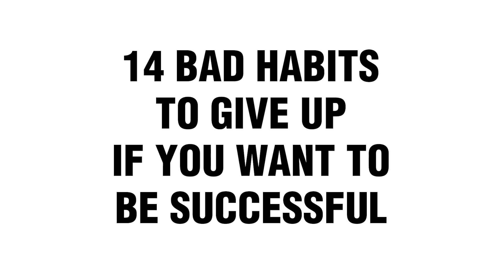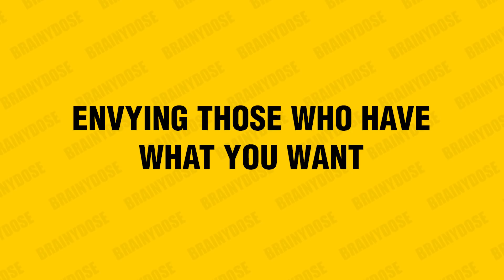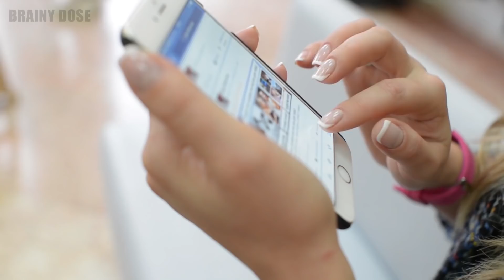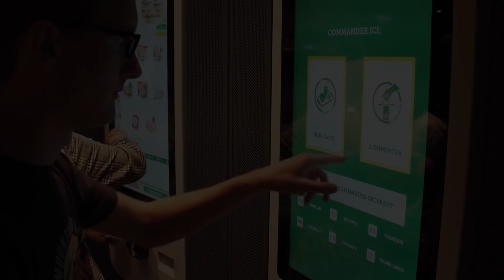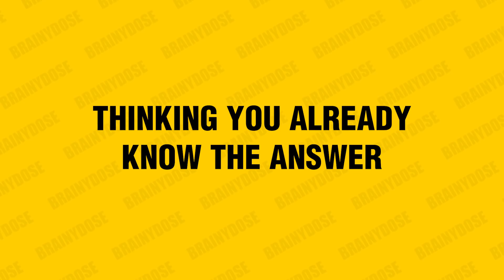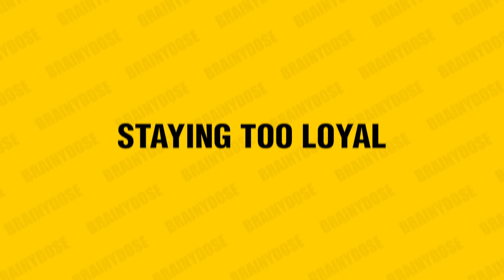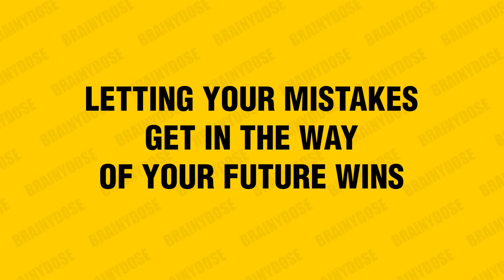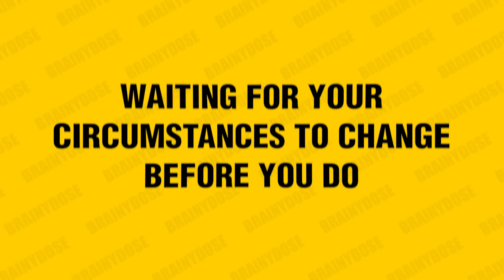14 Bad Habits To Give Up If You Want To Be Successful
Do you wonder about how to become successful? Why is it that some people achieve success while others can’t get ahead? Well, it’s not just about the good habits you need to practice, but also the bad habits to give up if you want to be successful. From negative thinking to complaining, there are things you do that can prevent you from achieving success in life.

Success doesn’t just happen by accident. But, if you really want it, work hard, and break the bad habits that hider you, you will become successful. Always try to live up to your highest potential and improve yourself daily to help you reach your goals.

In this video, we highlight some of the bad habits great achievers have given up to succeed!